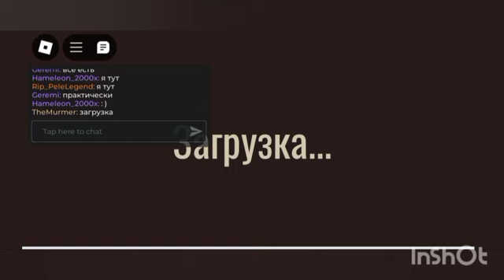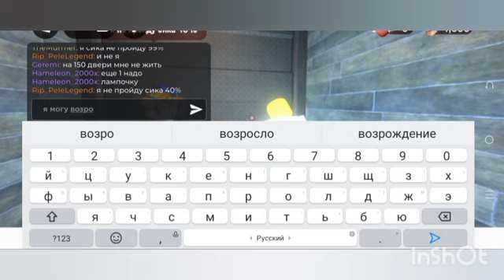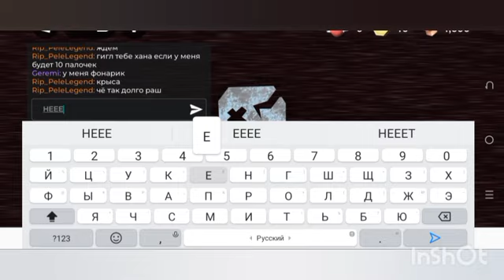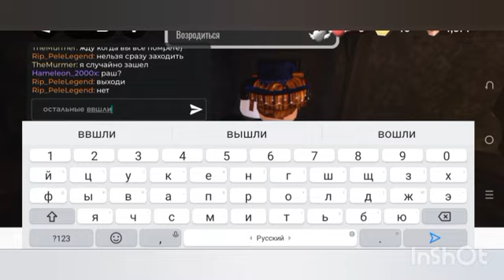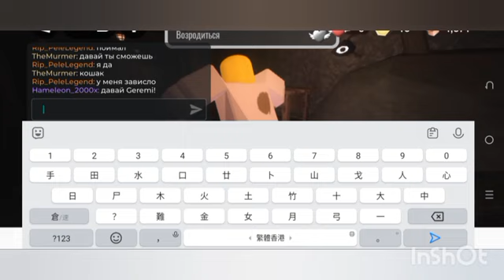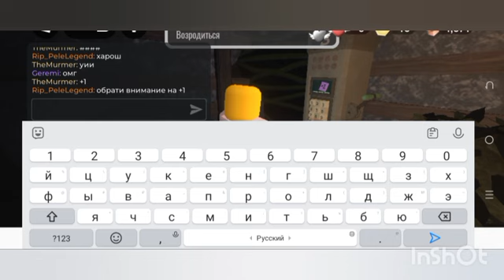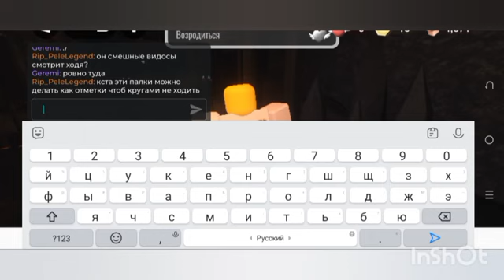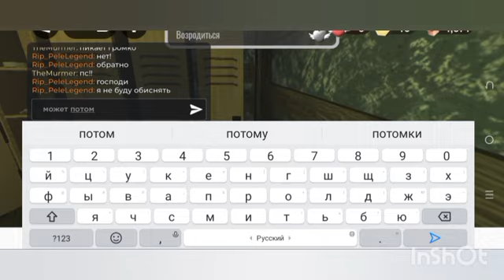🏢СУМАСШЕДШАЯ КОМПАШКА УПАЛА В ШАХТЫ DOORS doors roblox роблокс doorsroblox themines hotel 😄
Хамелеон меняет цвет волос на голове 🪿

Да, мы сумасшедшие, и мы решили, что брукхейвен - это скучно! И пришли в дорс.

Второй канал: @murmer_NE_official